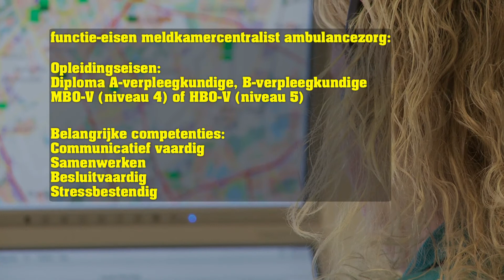Over de functie van meldkamercentralist ambulancezorg